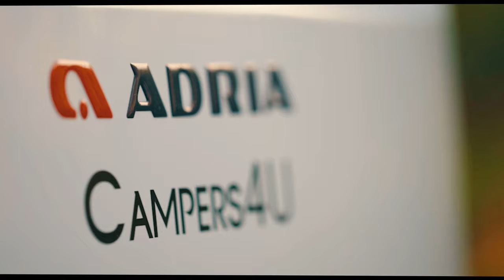Eva Samková s karavanem :-)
Natáčení s Evou byl úžasný zážitek! :-)

Campers4U - jediný akreditovaný zástupce vozů Adria v Česku a na Slovensku. 🇨🇿 🇸🇰

Naše pobočky: Brandýs, Příbram, Olomouc, Trnava 📍